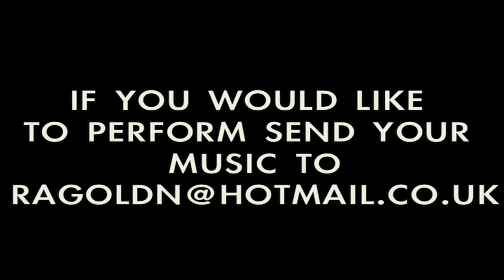JJ POET PART 3 PERFORMING LIVE @93feeteast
RAGO Productions is a media company based in London dealing with anything that involves a camera. We offer affordable prices to help boost your business or career. If you are interested in Music Videos, Short Films, Wedding Videos, Club Promotional Videos and much more please get in touch for a quote.

BBM: 27BE21F3